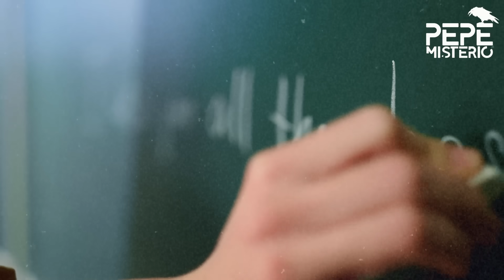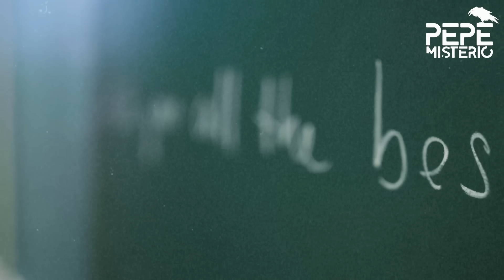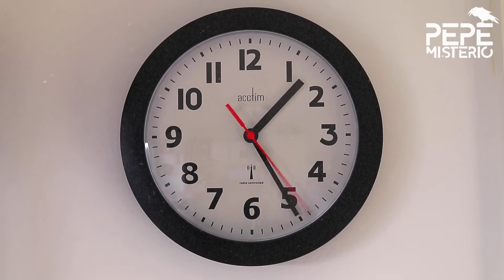Siguió a su maestra para asesinarla, la sacó como basura y tiró su cuerpo al bosque | Philip Chism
Una estudiante abrió la puerta del aula donde se perpetuaba el crimen, buscaba un lugar para mejorar la señal de su celular, pero al ver al chico desnudo salió corriendo. La chica luego declaró que no vio a la profesora y creyó que Philip se estaba cambiando de ropa para el entrenamiento de básquet.